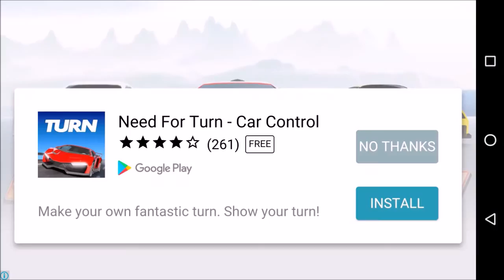Truck Roads 16: Most Dangerous-Best Android Gameplay HD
DROID FACTORY